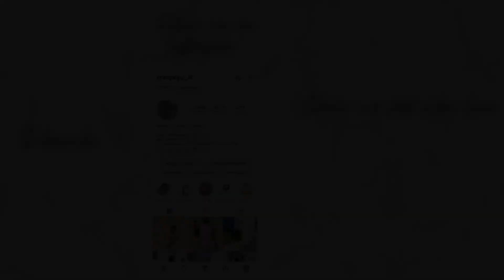HAUL NA-KD FASHION AUTOMNE/HIVER (+ CODE PROMO) // CRAZY ALYY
Bénéficiez de -30% avec le code "XBBIBGM" pour  les nouveaux clients et -15% pour les acheteurs quotidien sur tout le site de NA-KD pendant 48h🥰

Découvrez les nouvelles tendances pour cet automne/hiver et les pièces que j'ai trouvées sur le site. Je les adore !!
Et vous quelle tendance vous préférez ?

Enjoyyyy x

Vous pourrez découvrir mon univers à travers mes vidéos.
C'est gratuit, ça fait plaisir et tu peux aussi activer la cloche pour ne rien louper sur ce lien

INSTAGRAM (là où je suis la plus active et où je collabore avec les marques)

Si vous aimez Rihanna : je suis aussi sur @badgalalyy_ (et elle me suit oui oui !)

J'espère que vous aimerez mon travail. N'hésitez pas à partager ☺️
Montage par moi même grâce à IMovie. Vidéo écrite et produite par moi même. Musiques Free Download.

Des bisous  x

Crazy Alyy